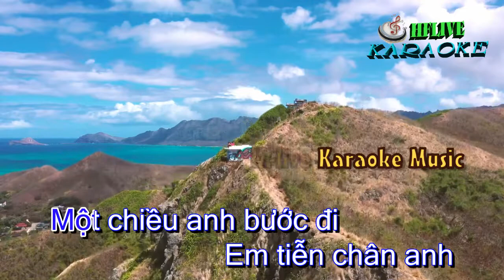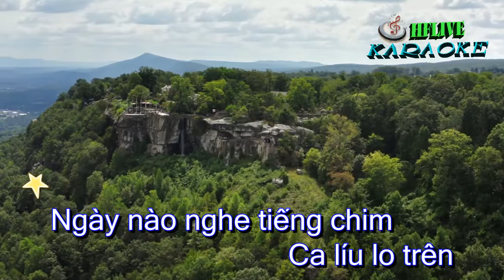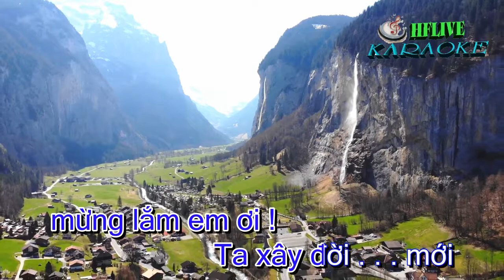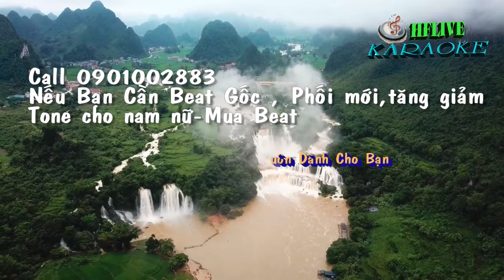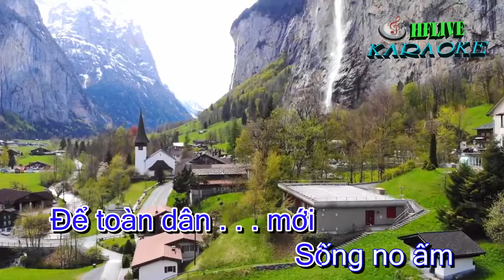Karaoke LỜI NGƯỜI RA ĐI ( Tone Nữ - Beat Gốc HFlive ) Lời theo Ca sĩ Khánh Ly Nhạc Xưa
Beat Mix mới gốc từ kênh HFlive - rất mong các bạn đón nhận ủng hộ
- Nhận Hòa Âm mới , Mix mới ca khúc , tăng giảm tone phù hợp cho giọng hát bạn. nhận mix beat ca , múa tổ khúc , tân cổ .
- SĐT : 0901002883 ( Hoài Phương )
- Xin lưu ý bài hát trên không thuộc quyền sở hửu cá nhân tôi đề nghị cá nhân, tổ chức không đăng tải lại..
 Do kênh mới đang phát triển nếu có sử dụng tác phẩm thuộc quyền tác giả của các nhạc sĩ , nghệ sĩ , ca sĩ xin vui lòng bỏ qua và thông báo cho tôi
Để tôi xin phép được mua bản quyền bài hát, hoặc chia sẻ doanh thu, hoặc xóa video có chứa bài hát của đơn vị nắm giữ bản quyền!
 Xin chân thành cảm ơn tất cả các nhạc sĩ, cảm ơn đơn vị nắm giữ bản quyền đã cho ra những sản phẩm tân nhạc, tân cổ hay  ! Tôi rất mong sự thông cảm  và tôi xin phép được cover lại những bài hát !
-xin chân thành cảm ơn quý anh chị cô chú và các bạn đã dành thời gian xem video  mình.
HFlive Music